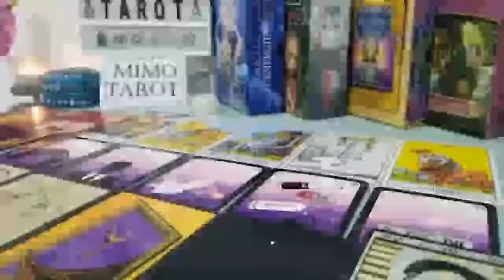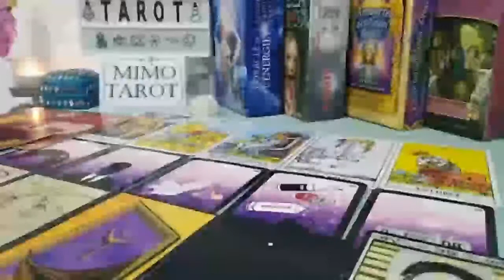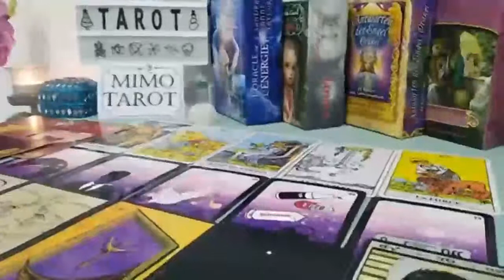CANCER TAROT LOVE READING, HE WANTS TO BE PART OF YOUR LIF